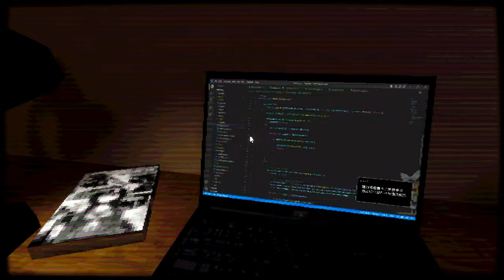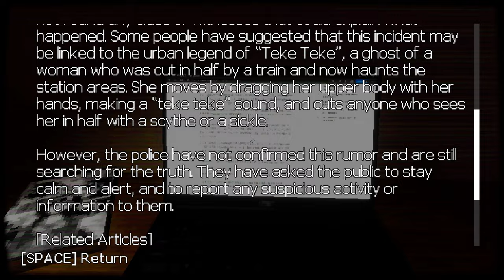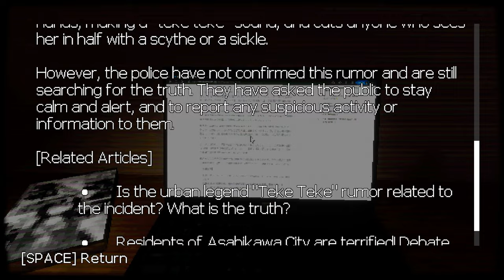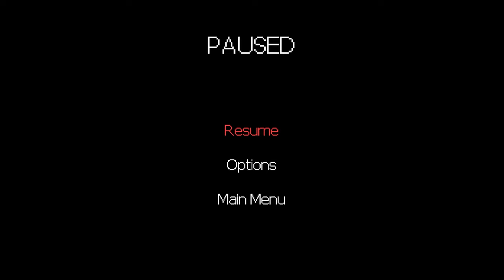Teke Teke | Full game - CURSED RICE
Greetings and welcome to TEKE TEKE TEKE TEKE. don't look behind you.
Anywayyy we do some grocery shopping here and spent far too long looking for white rice like a solid 20 min just looking for the white rice LIKE HOW AM I THIS BLIND. also DEMONS well not plural but it sounds cooler that way.